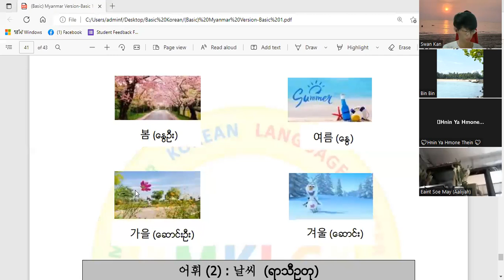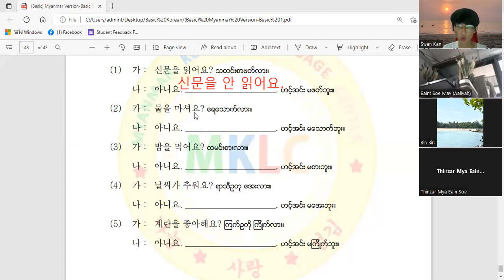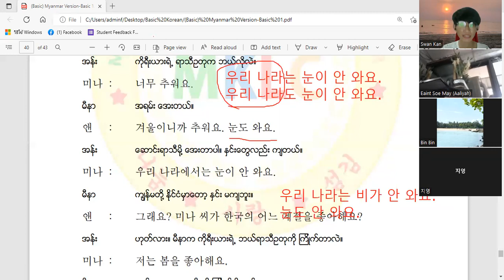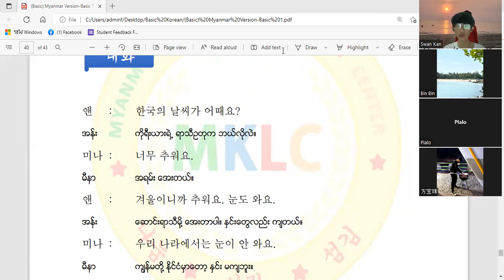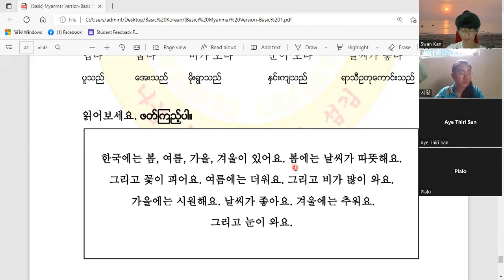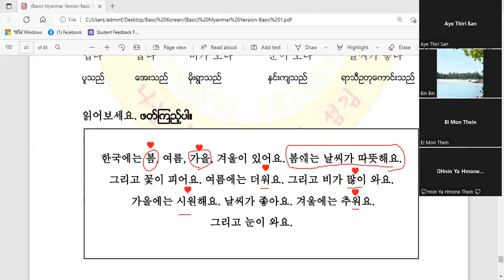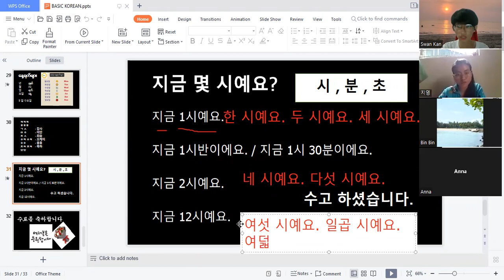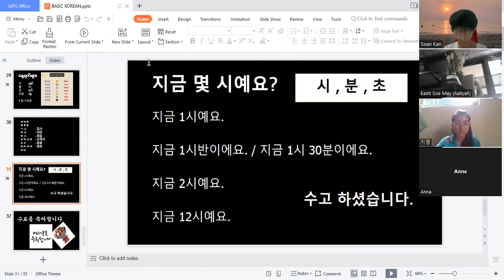MKLC / ကိုရီးယားစာ အခြေခံ သင်ခန်းစာ ( 14 ) / Korean Basic Lesson ( 14 ) / Day ( 14 ) / 21.9.2022